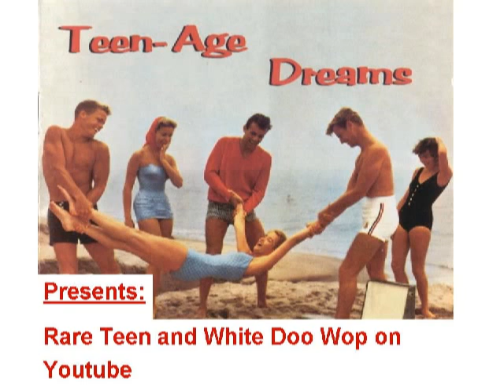TEENER Casey Paxton - Baby Baby Go Go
Released on CLARIDGE 308